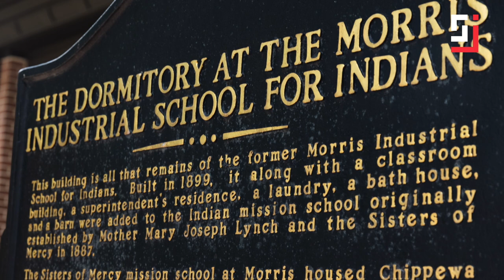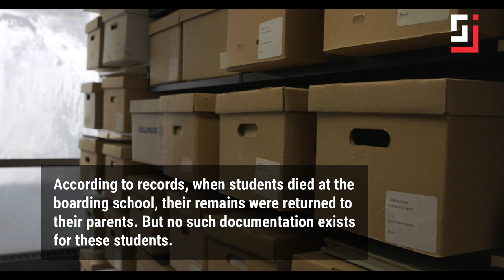Native American students want the University of Minnesota Morris to search for lost burial sites.